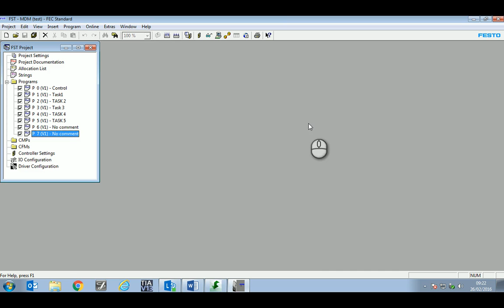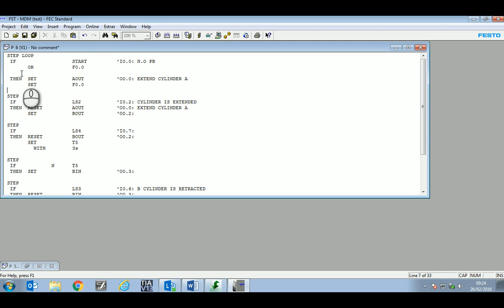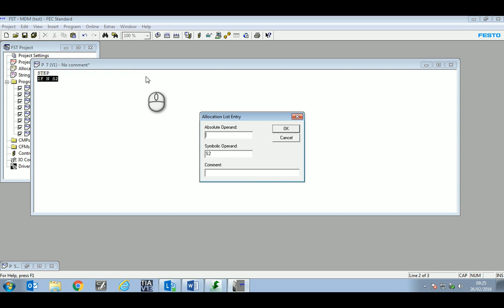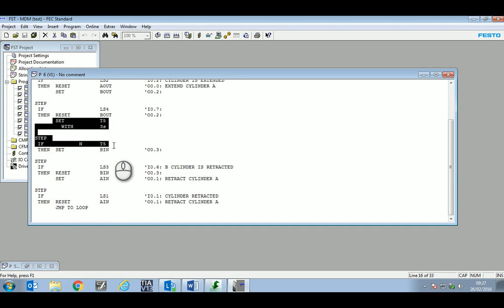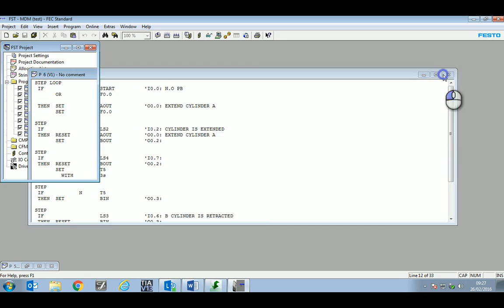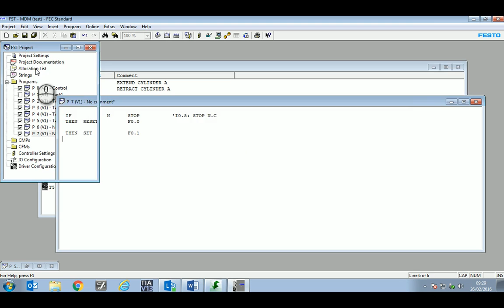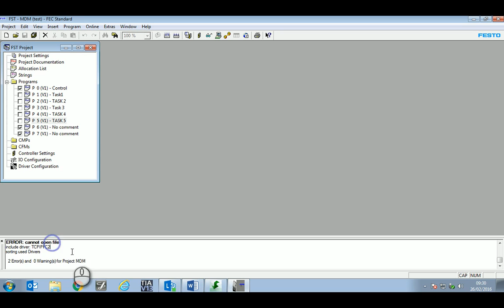FST Festo Cyclic Operation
Setting up FST to network with Master Slave with two more PLCs